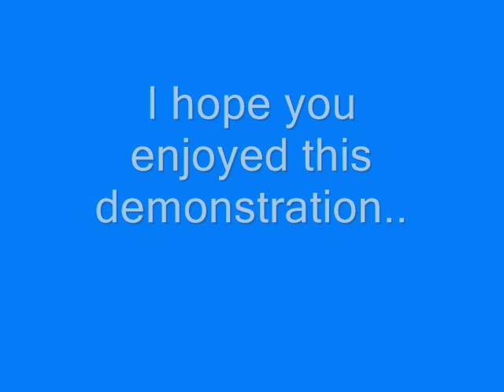Discrepant Event: Density and Water Temp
This video is a great way to engage students on the topic of density. Have them watch this video and then talk about why/why not the water is magic! The music  is by the band The Smashing Pumpkins and is Called "Tonight, Tonight"